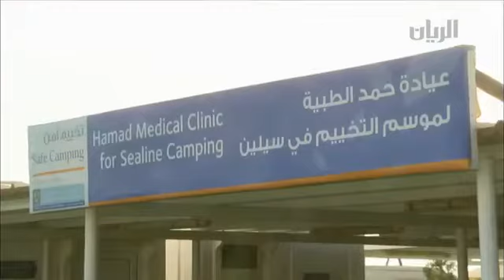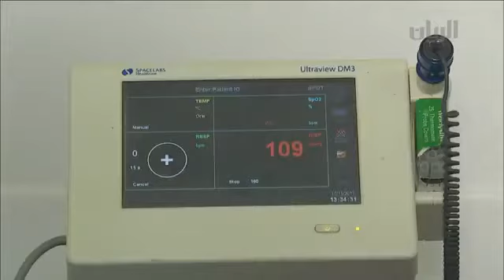37- تقرير عن خدمات عيادة حمد الطبية بمنطقة سيلين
تقرير مصور من قناة الريان الفضائية  "برنامج الصباح رباح" لعيادة حمد الطبية بمركز سيلين و لقاء مع صالح المري مساعد المدير التفيذي لقسم الاسعاف - مؤسسة حمد الطبية